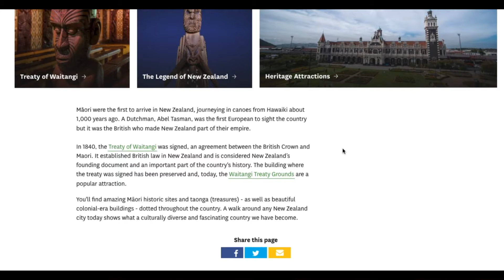20% ನ್ಯೂಜಿಲ್ಯಾಂಡ್ ನಲ್ಲಿ ಮಾತ್ರ ಜನರಿದ್ದಾರೆ - 80% ಪ್ರದೇಶ ಏಕೆ ಖಾಲಿಯಾಗಿ ಇದೆ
Why is 80% of New Zealand empty? || 20% ನ್ಯೂಜಿಲ್ಯಾಂಡ್ ನಲ್ಲಿ ಮಾತ್ರ ಜನರಿದ್ದಾರೆ

♪ MUSIC CREDIT▹▹▹▹▹